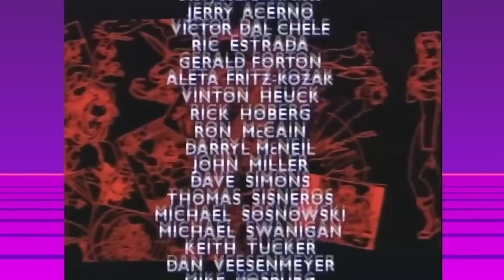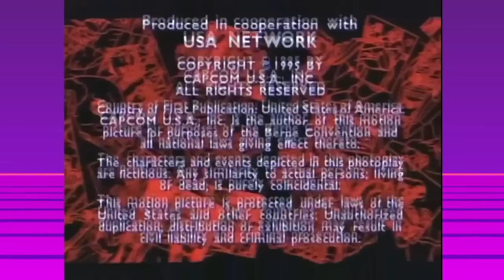Let's Watch The Street Fighter Cartoon - "The one with the annoying kid!"